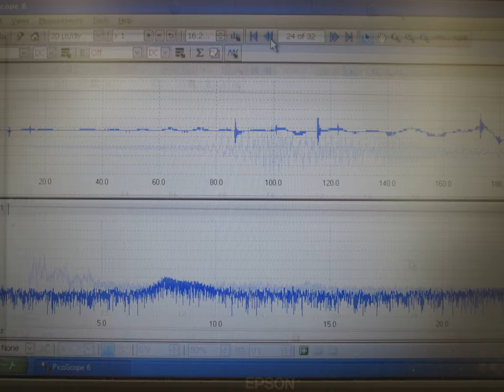超音波実験写真 Ultrasonic experiment photo